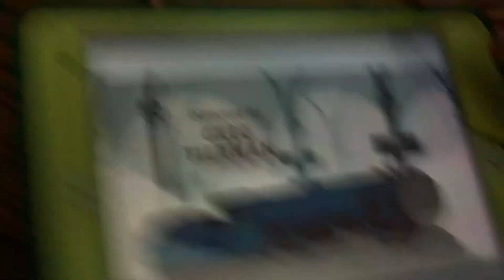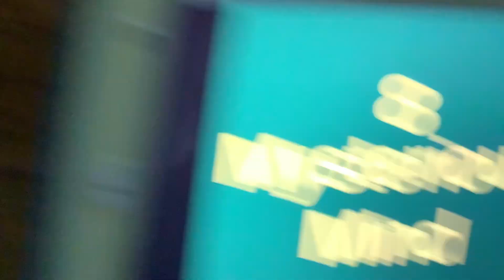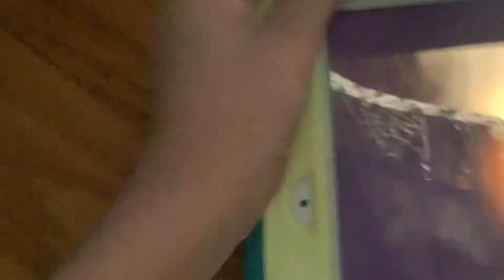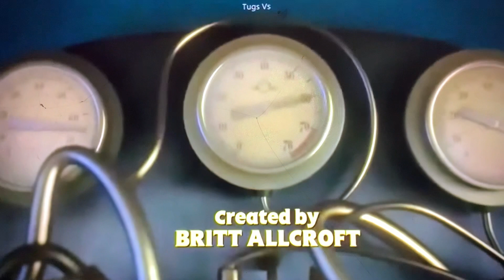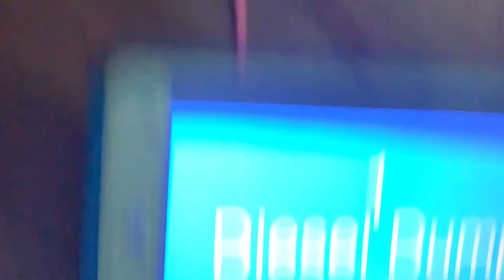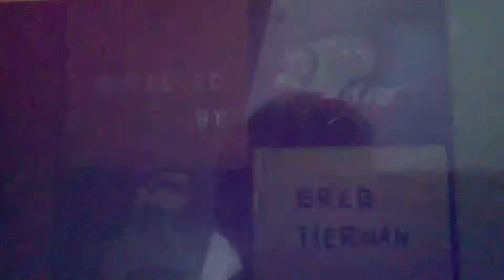Top 10 Thomas Movies